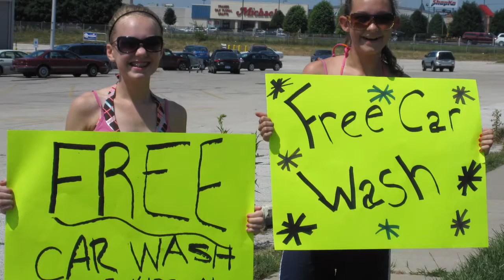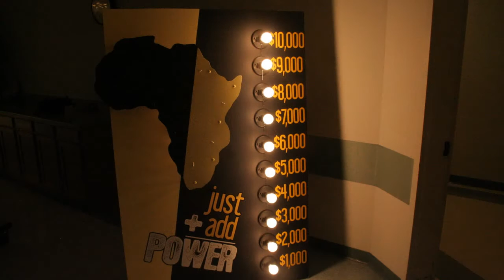Just Add Power Recap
Here is a recap of our summer Just Add Power project.  Our goal was to raise $10,000 to help provide power for Jr. High students in Nairobi, Kenya (Joska).

Great job guys!  It's amazing what God can do with few Jr. High students who step up and trust Him to do something big!